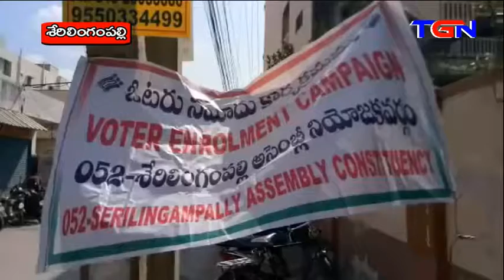OTU NAMODU KARYAKRAMAM SHARILINGAMPALLY